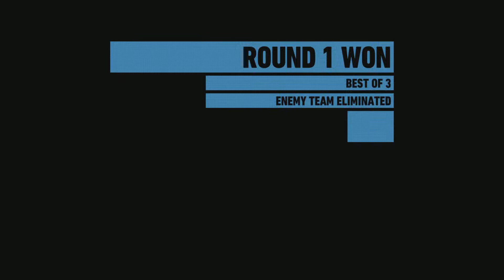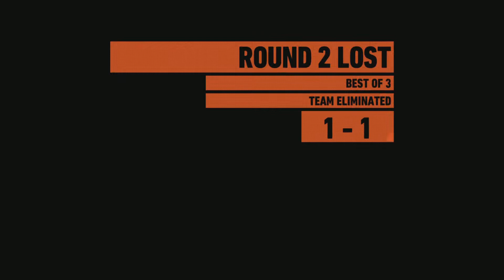Lolly Gobble Bliss Bombs